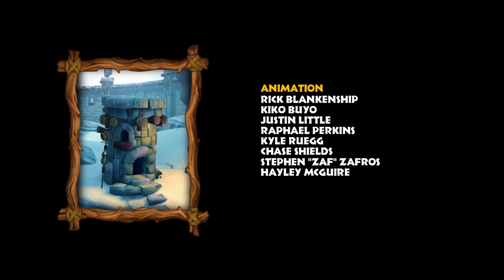TildeShambles - Donkey Kong Country: Tropical Freeze - Part 7